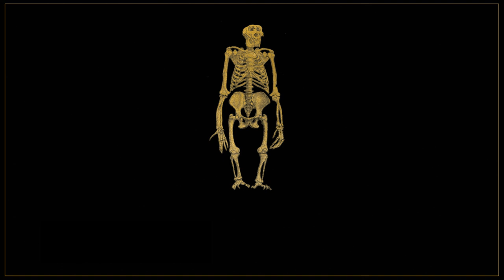Seth Sentry - Petty (Official Audio)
Official audio video for 'Petty' from Seth Sentry.